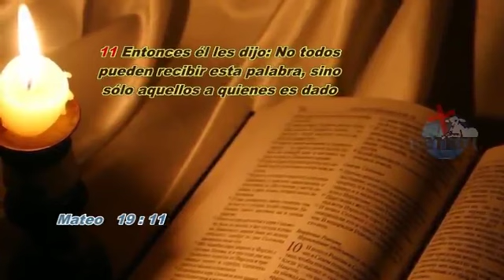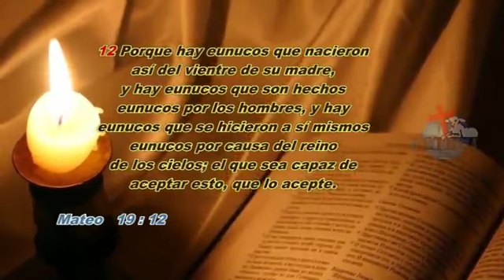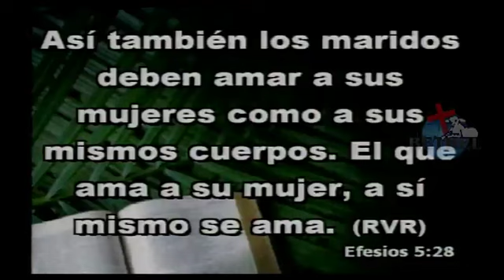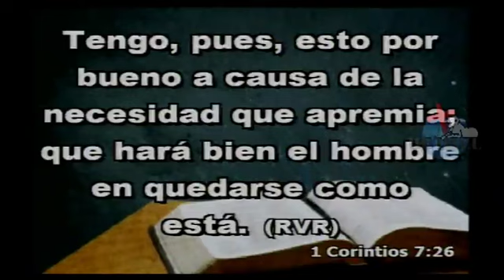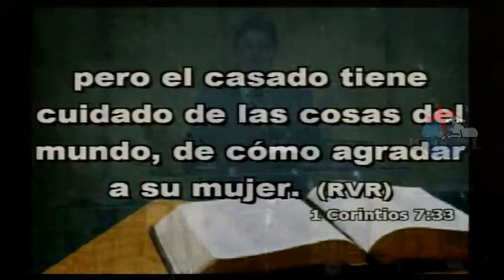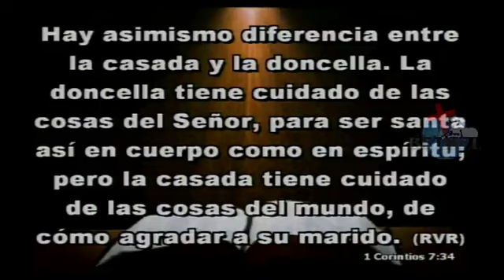52 Renovando Nuestro Matrimonio Y Familia | Ptr. Mario Lima Vacaflor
Este fue un mensaje producido por la Iglesia del Movimiento Misionero Mundial de Cochabamba Bolivia y Bethel Producciones.